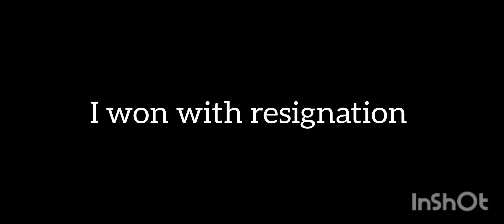Sahil Vs Stranger @chess @ChessBaseIndiachannel @GothamChess @SamayRainaOfficial